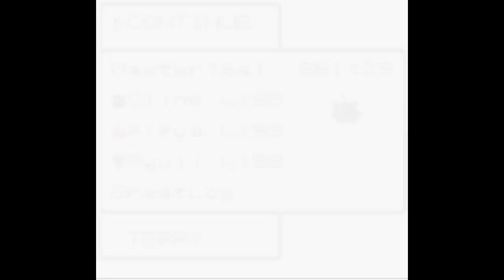DWM2 Wifi Update - WHO WANTS TO PLAY?!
Pls play. ;)

cobis journey
taras quest
wifi
battles
wifi battling